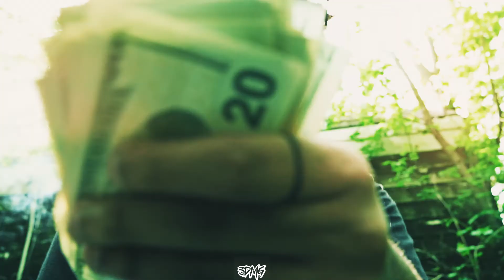CME AD "Habit" (Official Music Video) Directed by 3DMG Entertainment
CME AD "Habit"